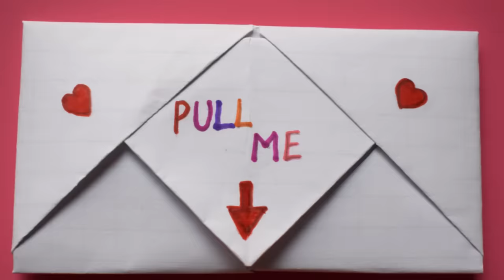Easy Cute Thank You Note for Teachers Day | DIY Thank You Note for Loved Ones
Easy Cute Thank You Cards ( Pull me Card )